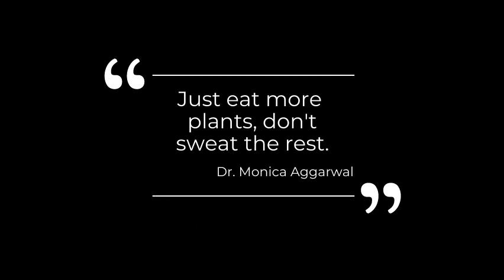Anxiety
We can relieve our anxiety sometimes by focusing on the things we can control and the things we cant. There is no point in focusing on the things we can't control. But if we focus on the things we can control, then that gives us something that we can actively do to affect change. @jayshetty